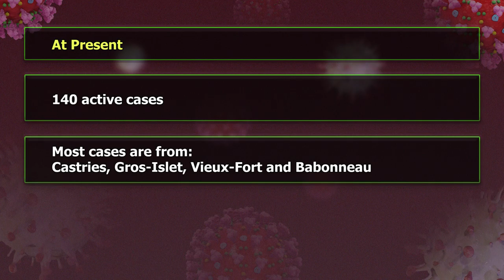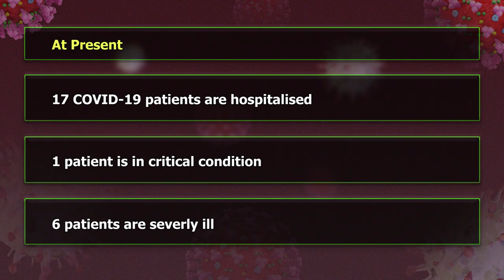Press statement by CMO Dr. Sharon Belmar on Preventing further spikes before the festive season